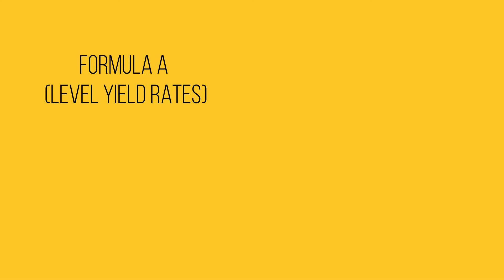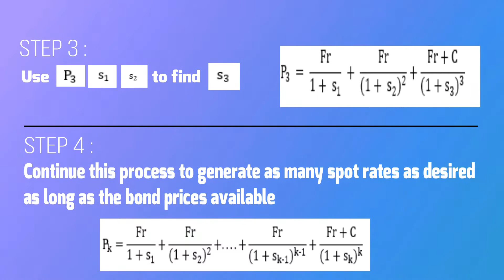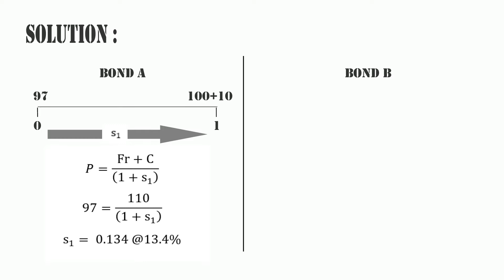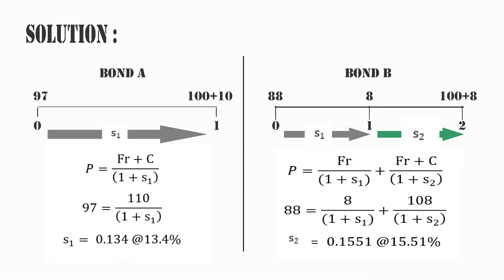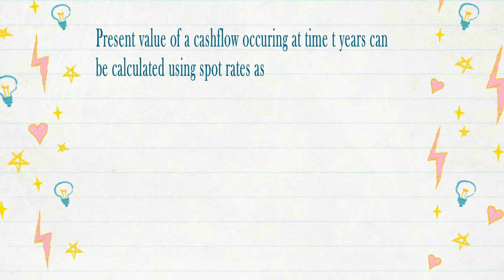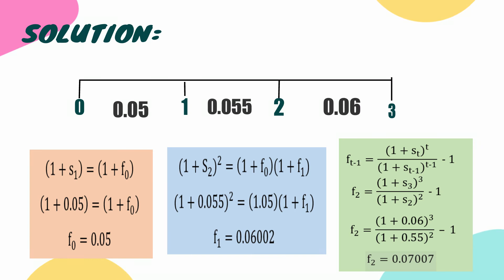RELATIONSHIP BETWEEN SPOT RATES AND YIELD CURVES & FORWARD RATE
Advanced financial mathematics
Hi and Assalamualaikum to all 🤗

We are students from Bachelor of Actuarial Science UiTM Shah Alam🎓, we would like your help to view and give our *ADVANCED FINANCIAL MATHEMATICS* video assignment 📽a like as marks will given to the numbers of views 👀and like 👍🏻 given 😉.

And pleaseeeeeeee share this message to your friends, family and acquaintances 🙏🏻🙏🏻.

Thanks for your help, may Allah bless you, MUCH LOVES 💕💕